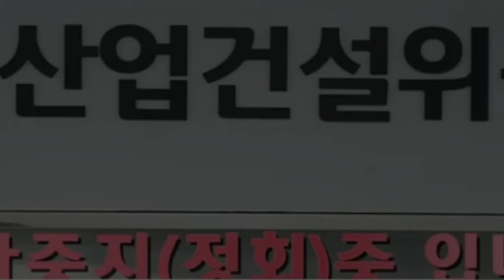미우새: 김다현의 언니 김도현이 처음 등장! 촬영장을 눈물바다로 만든다는... "동생의 성공에 방해가 되고 싶지 않아요". 언니를 안고 흐느껴 우는 어머니들!